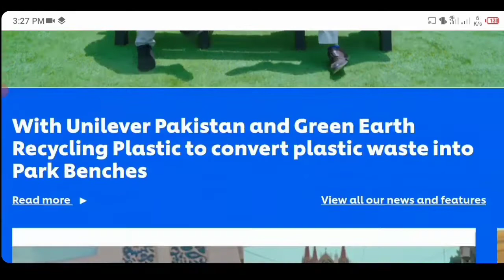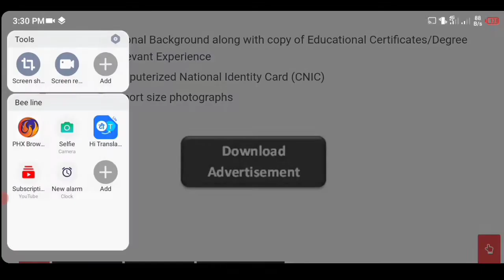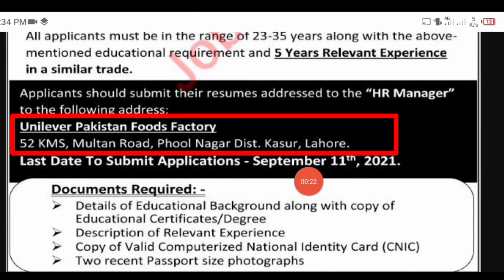Jobs For DAE In Unilever Pakistan Food Ltd 2021 | Latest Jobs In Unilever Company 2021 | Rozgar Info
Jobs For DAE in Unilever Pakistan Food Limited. Unilever International Jobs | Unilever Internship 2021 | Unilever | How to Online Apply Unilever Job.

About Video

In this Video I talk about latest Jobs In Unilever Pakistan Foof limited Jobs 2021. Multi national Company Unilever Pakistan Food Limited Announced Jobs For DAE Diploma Holders in  September 2021. There are Jobs For DAE Mechanical , DAE Electrical and DAE Instrumentation. Unilever Jobs As a Permanent Jobs For Diploma of Associate Engineers ( DAE electrical & Mechancal ). Best opportunity For Technical Diploma Holders DAE mechanical, Electrical & Instrumentation.

Link

Related Searching keywords

jobs in unilver food pakistan limited
jobs for dae in unilever september 2021
Jobs for diploma holders in unilever pakistan 2021
Jobs for dae electrical in unilever september 2021
Jobs for dae instrumentation in unilever sep 2021
Technical diploma holder jobs in pakistan.
Permanent jobs in multinational company 2021
unilever jobs
how to get unilever jobs